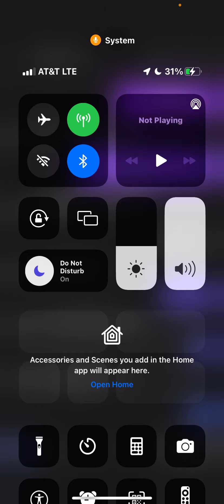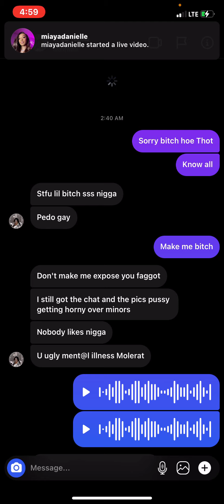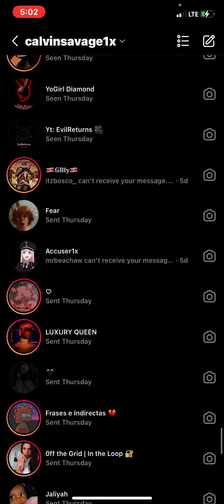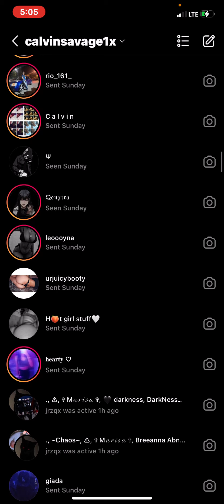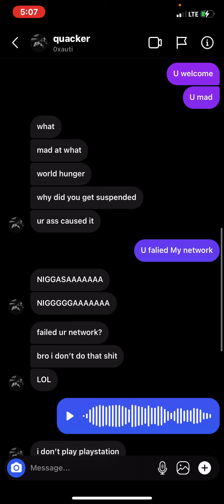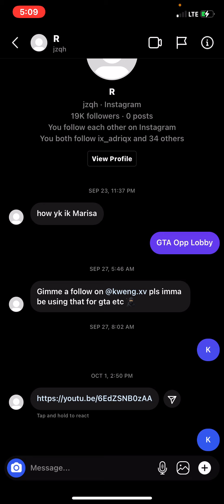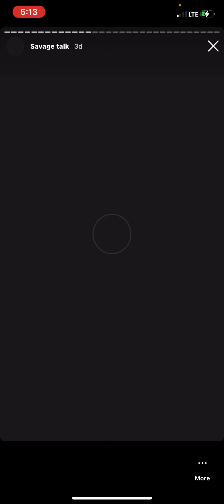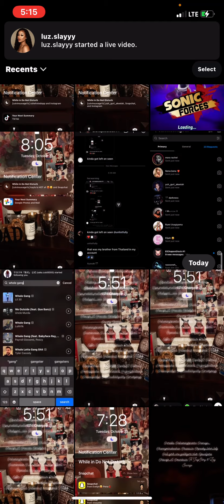Exposed Ft OxEwo & Eyvicted & Somewhere/ Nspo9ix & Iynx & Mlita